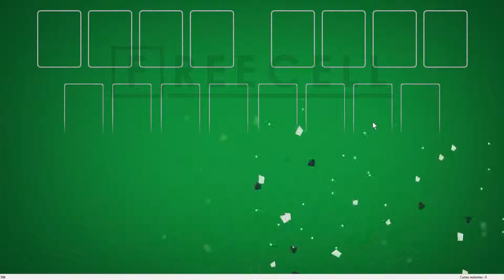Solution to freecell game #596 in HD